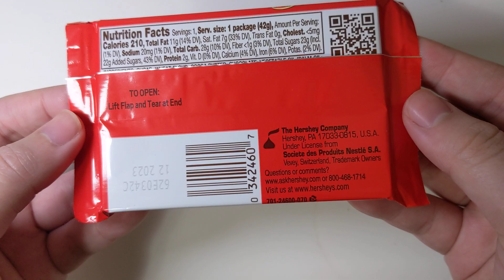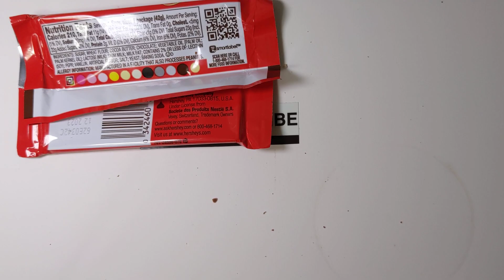KitKat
Nutrition Facts
1 Serving per container - Serving size 1 package (42g)
Calories per serving 210

Amount/serving [% DV]
Total Fat 11g [14%]
     Saturated Fat 7g [33%]
     Trans Fat 0g
Cholesterol Less Then 5mg [1%]
Sodium 20mg [1%]
Total Carb. 28g [10%]
Dietary Fiber Less Then 1g [3%]
Total Sugar 23g
Incl. 22g Added Sugar [43%]
Protein 2g

Calcium 4%
Iron 6%
Potassium 2%

Ingredients: Sugar, Wheat Flour, Skim Milk, Cocoa Butter, Chocolate, Vegetable Oil [Palm Kernel Oil Palm Oil], Milk Fat, Lactose (Milk), Contains 2% or Less of: Lecithin (Soy), PGPR: Vanillin, Artificial Flavor Salt, Yeast, Baking Soda.